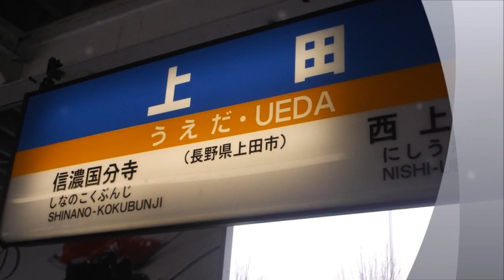しなの鉄道で千曲川を渡る：2016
上田駅から長野駅までJR並走